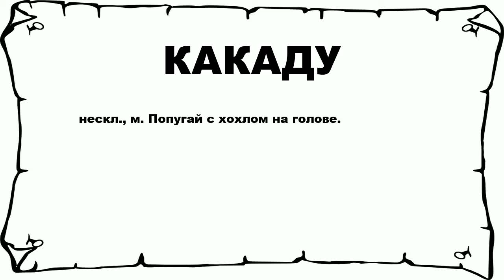КАКАДУ - что это такое? значение и описание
Хочешь знать что значит КАКАДУ? тогда слушай до конца.

 нескл., м. Попугай с хохлом на голове.